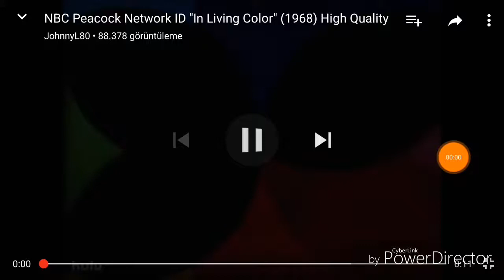I Accidentally NBC Peacock Network ID in Living Color 1968 High Quality